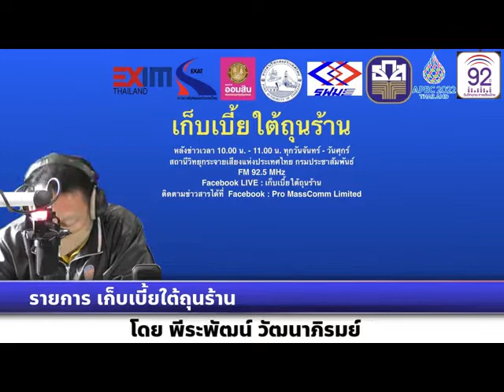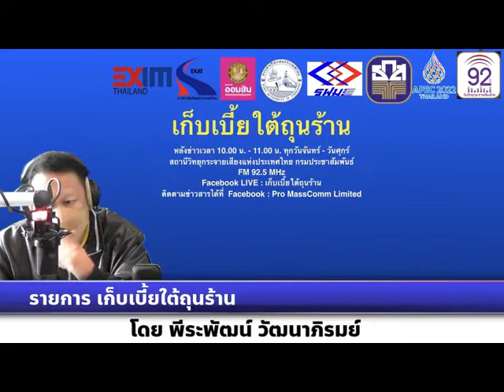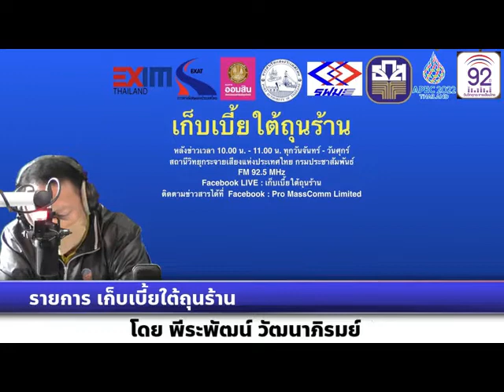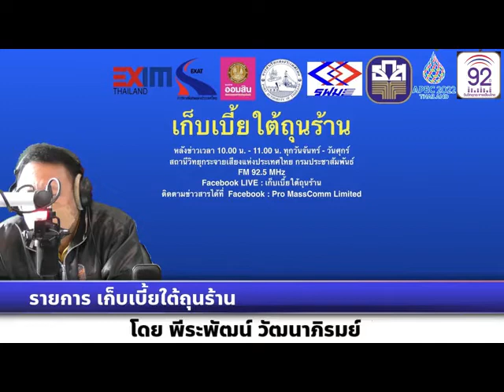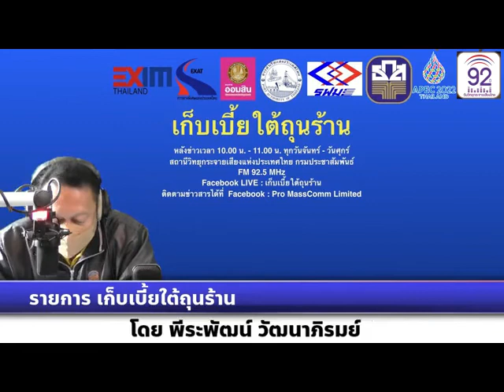เก็บเบี้ยใต้ถุนร้าน 300565 เรื่อง : เร่งแผนปฏิบัติการฯ ระยะ 5 ปี ดันภาคเกษตรไทยสู่เกษตรมูลค่าสูง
เรื่อง : เร่งแผนปฏิบัติการฯ ระยะ 5 ปี ดันภาคเกษตรไทยสู่เกษตรมูลค่าสูง
สัมภาษณ์ : คุณกัลยา สงรอด  ผู้อำนวยการกองนโยบายและแผนพัฒนาการเกษตร สำนักงานเศรษฐกิจการเกษตร